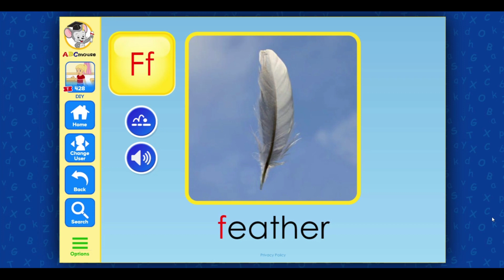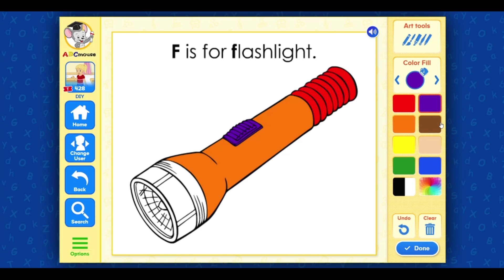ABC Mouse - Learning -Reading the Letter F - Letters Painting - F for Feather